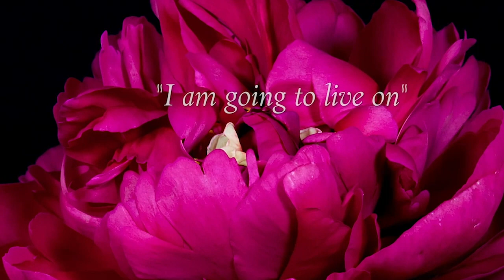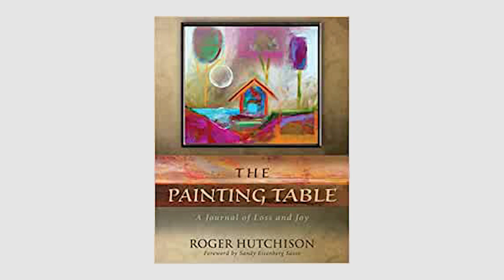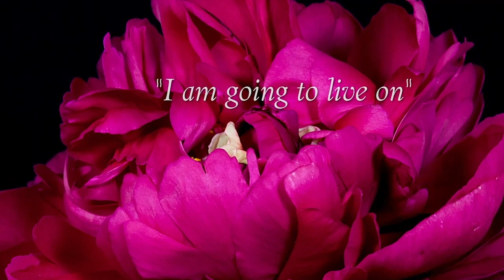Roger Hutchison: Finding Calm Amidst the Turmoil of Loss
Are you suffering from anxiety and fear and looking for calm?  Join Dr. Gloria and Dr. Heidi Horsley and their guest Roger Hutchison author, illustrator, to learn techniques for resetting your outlook, and finding yourself again amidst inner and outer turmoil.  He is the author of The Art of Calm: Spiritual Exercises for the Anxious Soul and a member of The National Alliance for Children’s Grief.